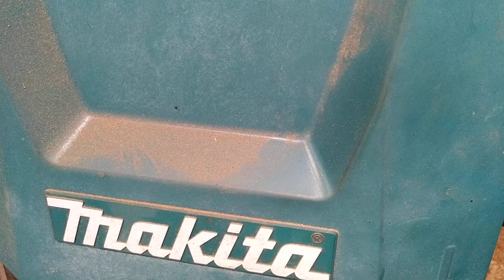Regulagens importantes na Serra de Fita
Siga também o Instagram João Petin